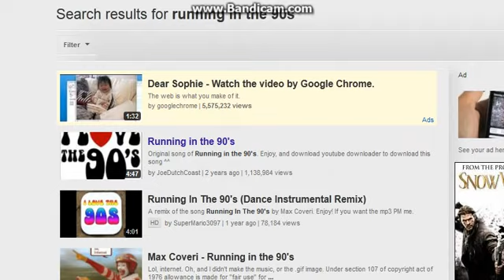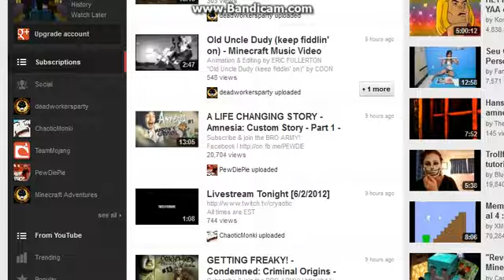Qwertychris and Patrick Playes Cube Ink. Adventure Map Pt 2